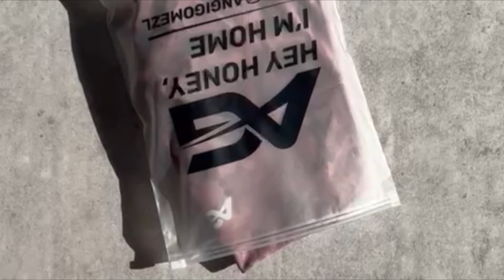¡Polémica! Jacqueline Aguilera responde al tio de las reinas | De cerca con Renee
Jacqueline Aguilera es Miss Mundo 1995 👑

En la actualidad continúa posicionando su marca en la industria de la moda y su constancia le ha permitido abrirse camino por merito propio, logrando ser la encargada de diseñar todos los trajes de baños de las misses en la edicion 71• del certamen Miss Universe.

Gracias por su valioso tiempo y a ustedes por disfrutar del contenido.

¡Seguimos creciendo juntos!